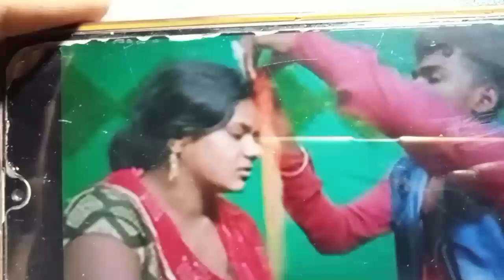मालती चौहान और विष्णु राज ने किया फिर सेmrvishnurajfun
तो प्लीज वीडियो यह वीडियो मनोरंजन करती है आप सब इसको दिल दिमाग गुर्दा फेफड़ा कहीं पर मत लेना